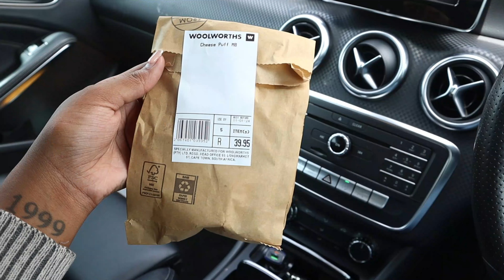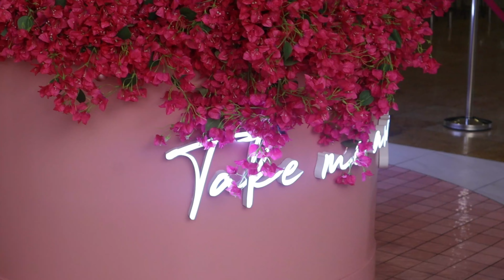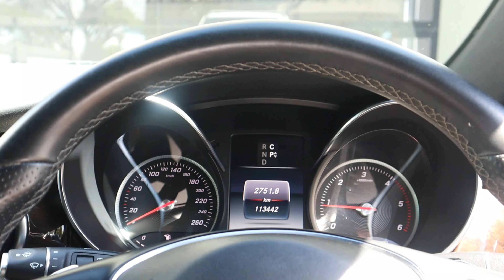vlog : facials, new car, new born baby & plans for the new year!